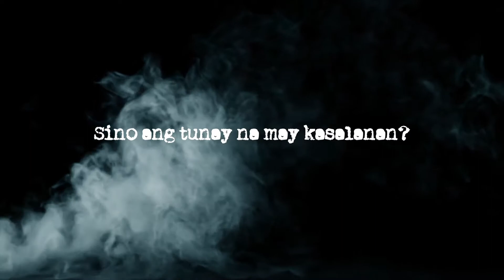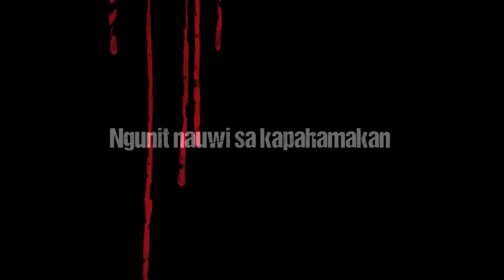ACADFEST TRAILER 2018